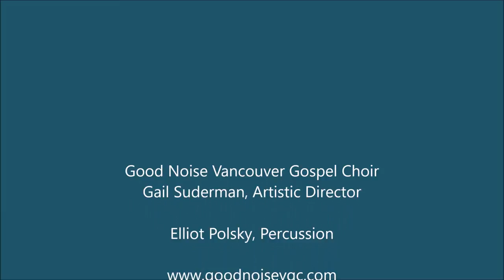African Noel (arr. André J. Thomas)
Good Noise Vancouver Gospel Choir
Good Tidings!  A Good Noise Gospel Christmas, December 2017
Gail Suderman, Artistic Director
Elliot Polsky - Percussion